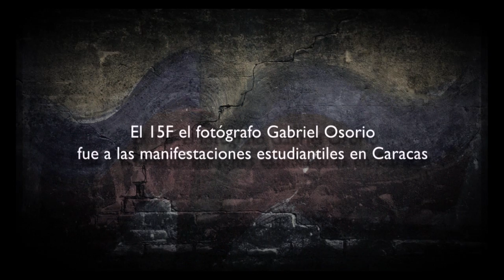Héctor Manrique. Eco del fotoperiodista Gabriel Osorio herido y golpeado. 15-02-2014. Venezuela.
El actor hace eco desde Venezuela del fotógrafo Gabriel Osorio, quien fue agredido y golpeado por un soldado el 15 de febrero mientras cubría los hechos de las manifestaciones. Hagamos eco de lo que está pasando en Venezuela. Efecto Eco es un movimiento digital de artistas y comunicadores de todo el mundo que promueve la libertad de expresión y los derechos humanos en Venezuela, en un momento que ese país vive un blackout mediático alarmante.

The venezuelan actor Hector Manrique echoes the Photographer Gabriel Osorio, who was attacked and beaten by a soldier on 15 February while covering the events of the demonstrations. Let's echo of what is happening in Venezuela. Eco Effect is a digital movement of artists and communicators around the world promoting freedom of speech and human rights in Venezuela, at a time when the country is experiencing an alarming media blackout.